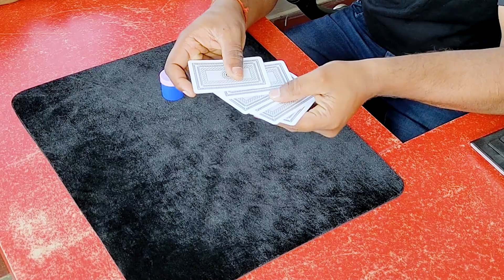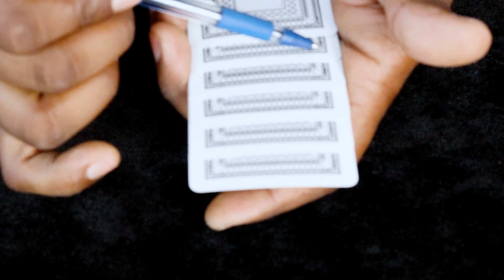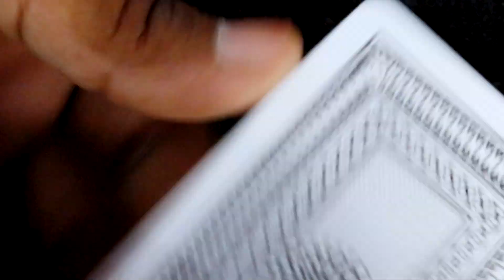तीन पत्ती का धुरंधर बने! Best Playing Card Magic! Mind Reading Magic Trick Revealed in hindi